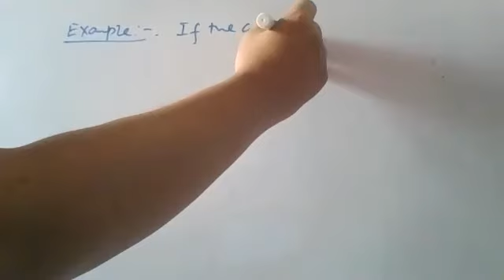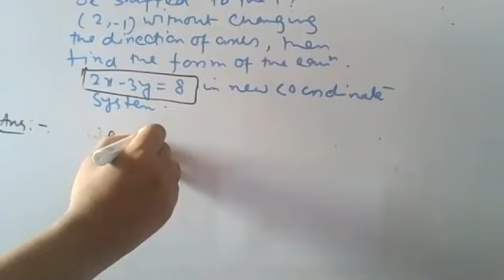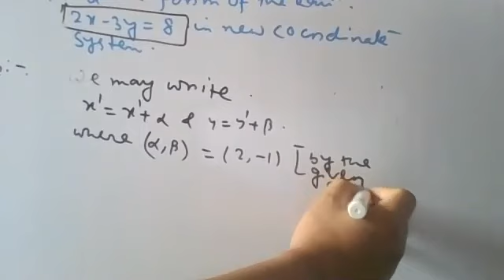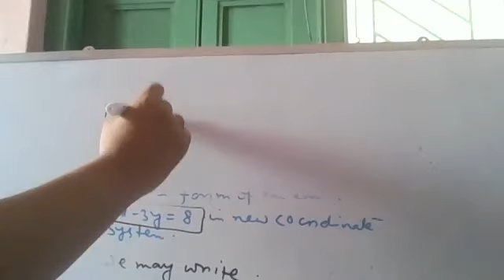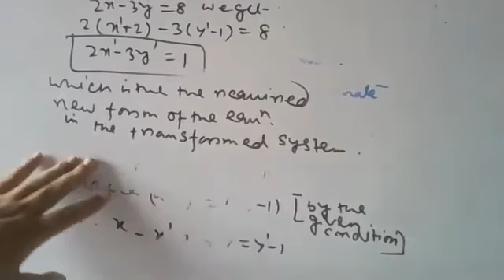Solution Of Miscellaneous Problem Related To Translation (Example_1)